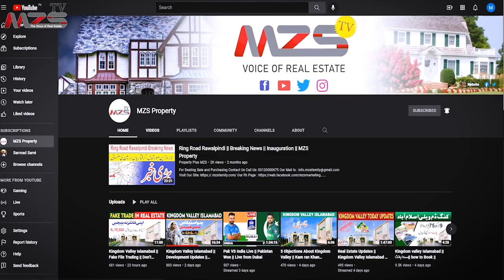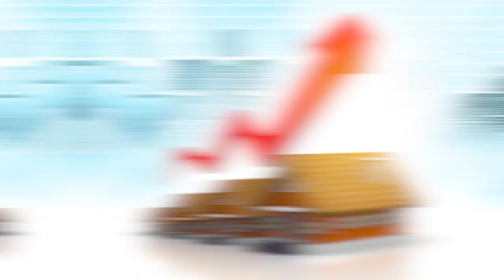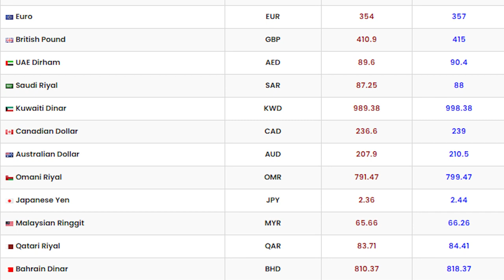Real estate investment Business in Pakistan || Files Reat Crashed | esculation in house prices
MZS Tv,
MZS Live,
VMZS Property,
MZS Marketing
MZS Marketing

Overseas Block
General Block